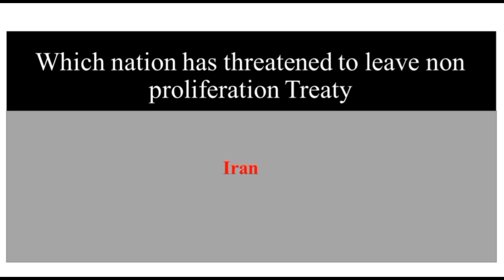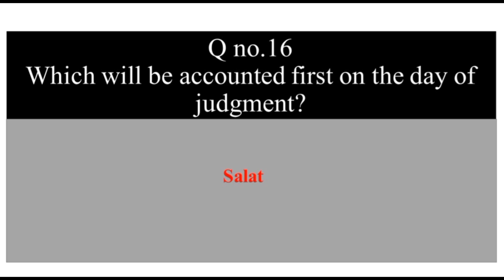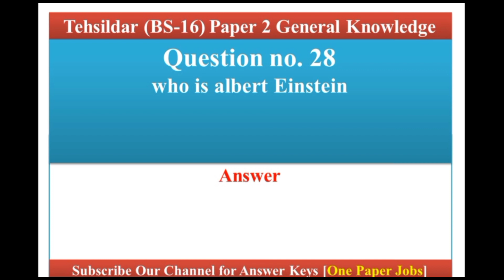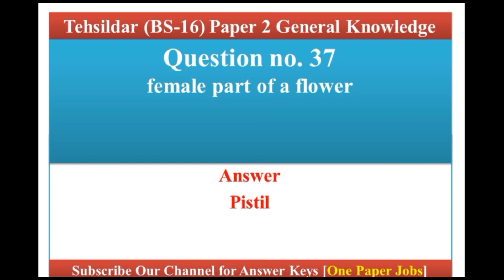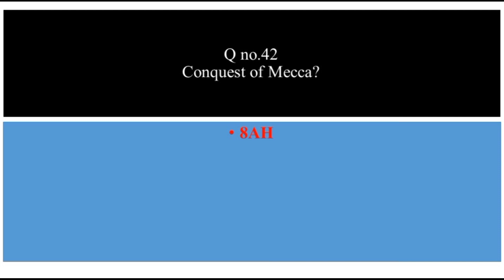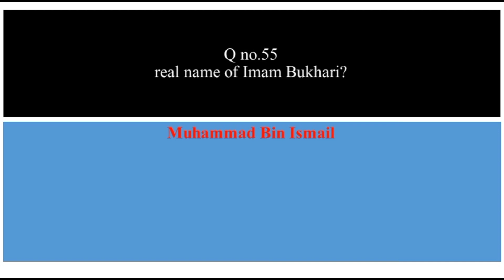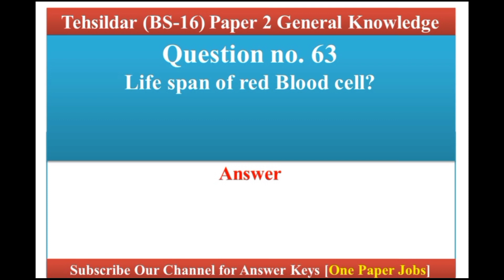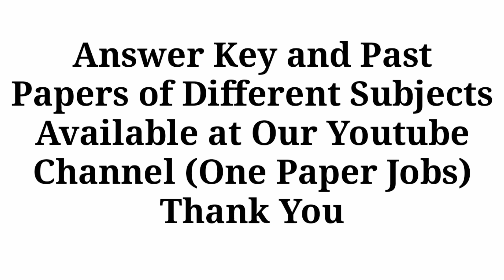Tehsildar Solved Paper | Tehsildar Today Paper held on 14-11-2021 | Tehsildar gk paper 2 2021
Morning Held by PPSC today on 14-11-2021
Tehsildar General Knowledge Paper | Tehsildar Today Paper | Tehsildar Paper 2 GK

PPSC papers and other papers which are conducted by different testing services will be uploaded.